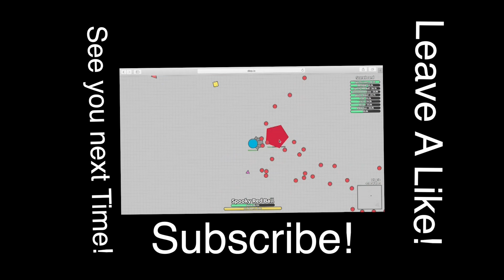House Challenge w/T. J. - Sky Wars Ep : 18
Hope you enjoy me collaborating with T.J. leave a like for more of that. (I got shell shock (I'm a noob but hopefully will upload a vid soon) yesterday so stay on look out for that.) tell me in comments on what challenges i could/should do next.